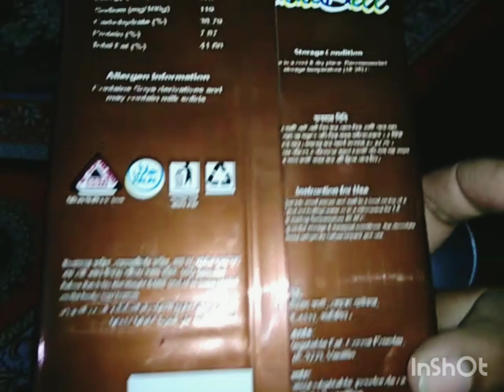বেকিংয়ের প্রয়োজনীয় কিছু প্রডাক্ট